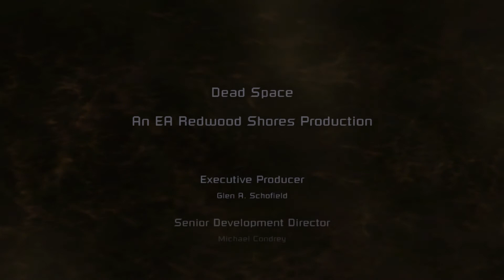Let's Play - Dead Space - Final - Huge Monster!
Well our Dead Space adventure has come to a close and I hope you guys enjoyed the series as much as I did playing it. It means a lot to to me with all the new subscribers and viewers I have gained over the time frame of the beginning to the end of this playthrough and you guys are amazing!  Not sure what I will do next, leave me some suggestions if you'd like!